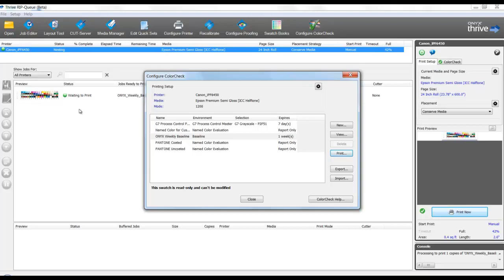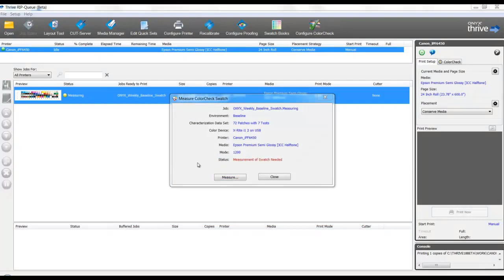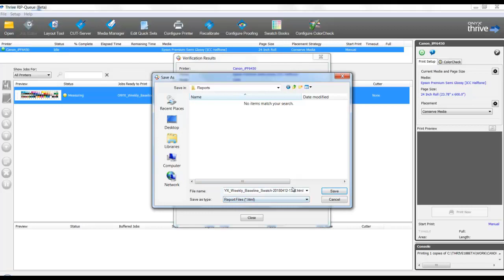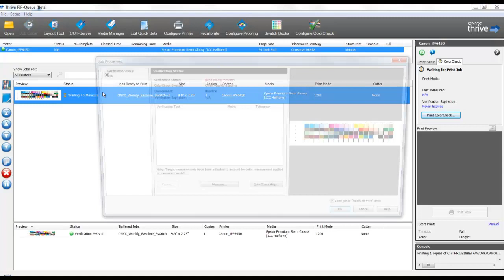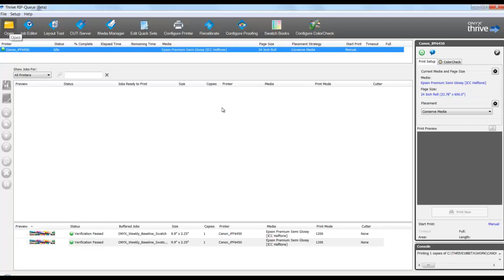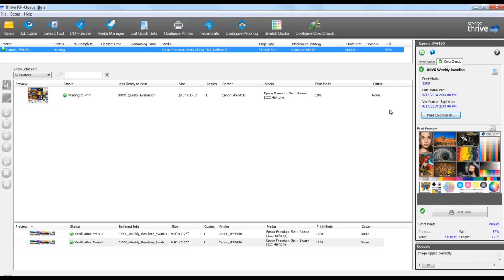Setting baselines for output consistency in ONYX 18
Baseline tests for color accuracy and consistency - know when to recalibrate your printer before wasting ink and media on reworks. ONYX 18 baseline tests also allow you to set your own standards and measure against them to ensure consistency of your ICC profiles over time.